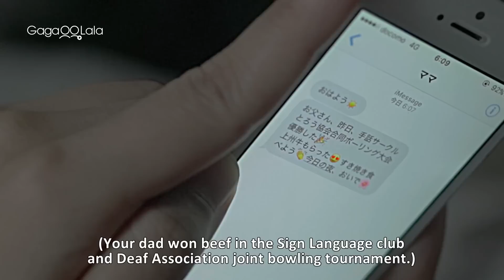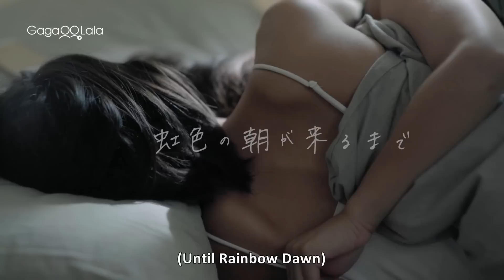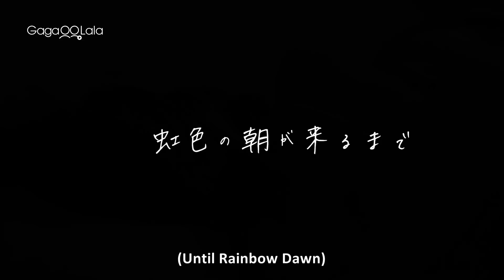Being hearing impaired & lesbian make their bond even stronger in Japanese film "Until Rainbow Dawn"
Hana Takahashi and Ayumi Hoshino, both deaf girls, meet each other through a sign language group. Hana, although confused due to the fact of being attracted to a woman, starts dating Ayumi. Hana goes back to her parents to tell them about dating Ayumi - her mother would not accept it. Although disappointed by the rejection, Hana cannot break up with Ayumi. Ayumi, whom cannot stand her friend's suffering, invites Hana to a "deaf LGBT event" held in Tokyo. The girls meet deaf LGBT individuals, living positively beyond their own worries. Nervous at first, they gradually open their hearts.